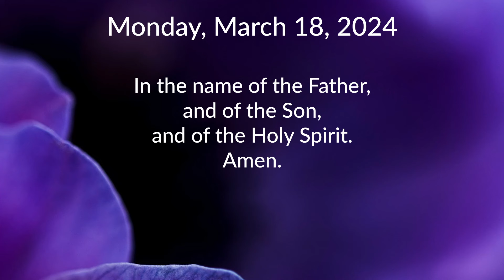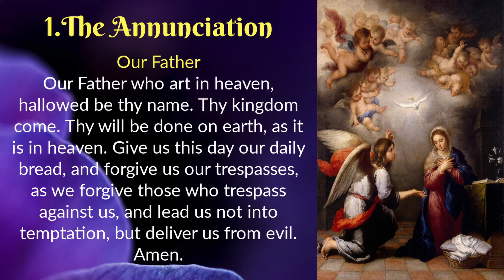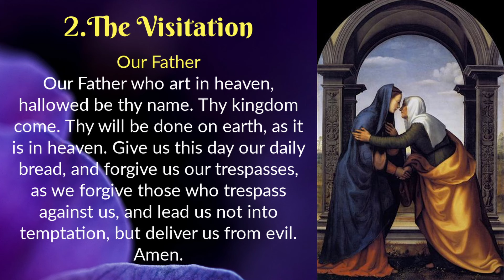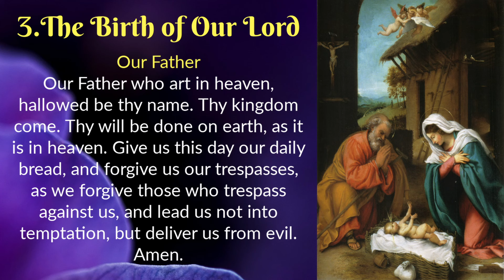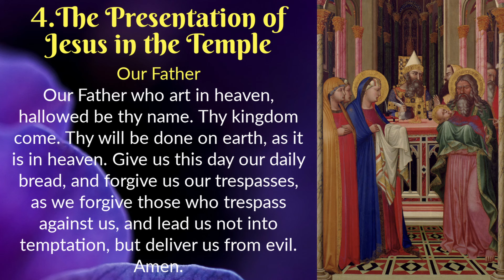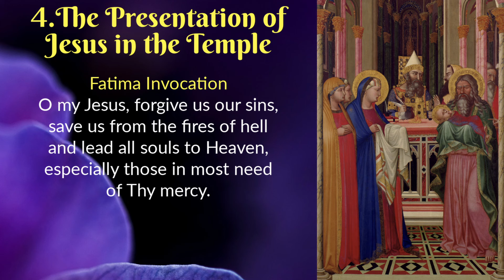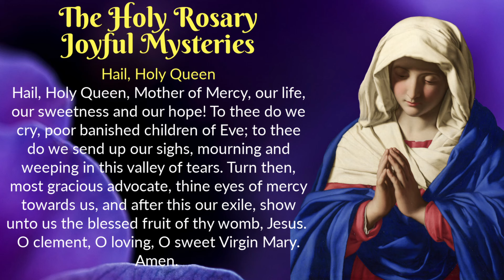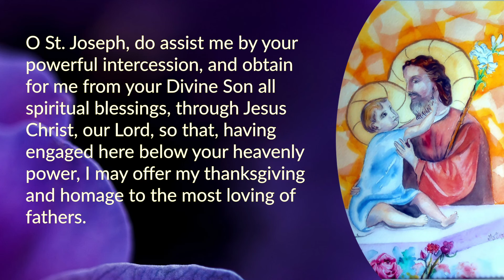MONDAY ROSARY 🌹 Joyful Mysteries of the Holy Rosary 🌹 March 18, 2024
In this Monday Rosary, March 18, 2024, we meditate on the Joyful Mysteries of the Holy Rosary. We conclude with Lenten prayers as we prepare for Easter. Please join us in prayer! God is good and hears ALL our prayers!

Prayer time stamps:
00:15 Today's Memorial
00:22 The Holy Rosary - Joyful Mysteries
23:35 Lenten Prayer
24:35 Prayer of St. Ephrem
25:28 Prayer for St. Joseph's Intercession

🙏THANK YOU FOR SUPPORTING DOMINUS TECUM

DOMINUS TECUM - The Lord Is With You!